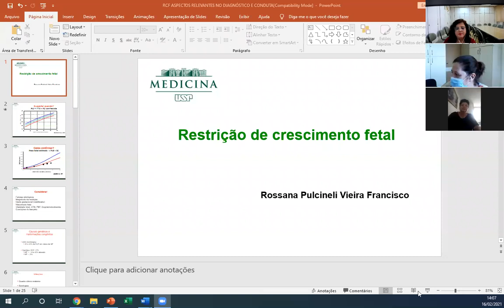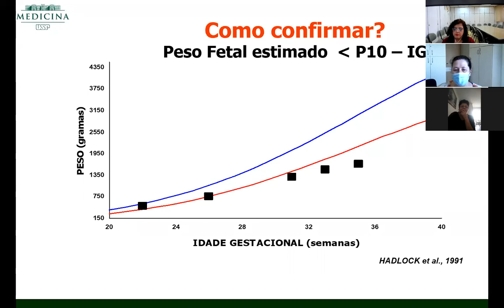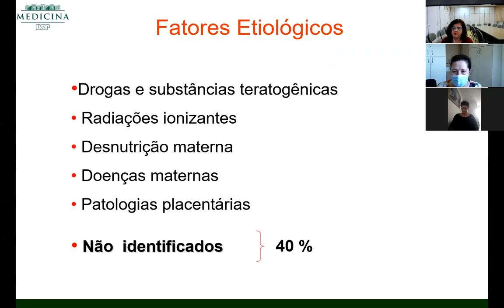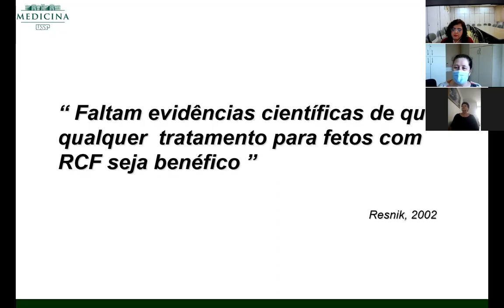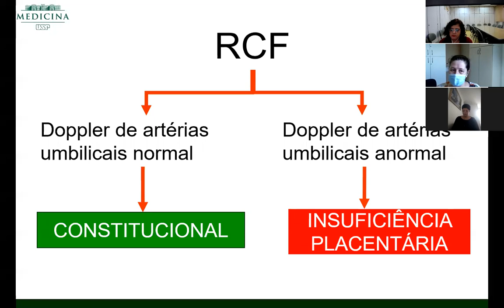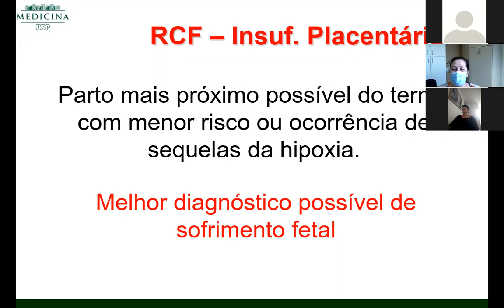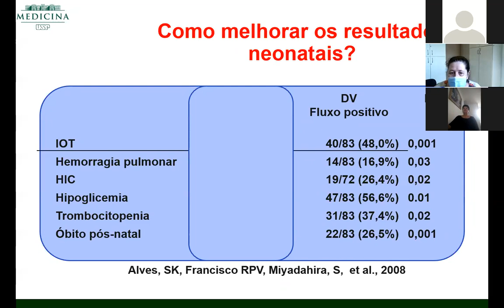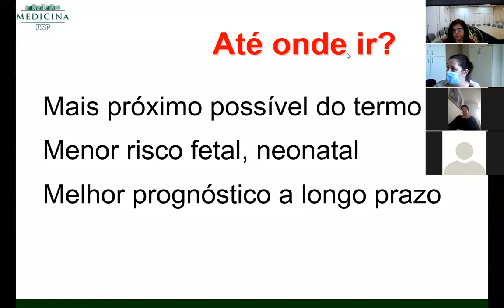Restrição de crescimento fetal - Diagnóstico e seguimento com Drª Rossana Francisco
Vigilância em Saúde em Pauta - CCD/SES-SP